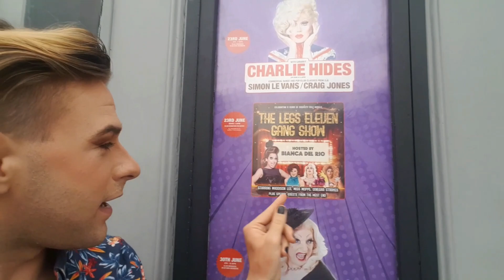Bianca Del Rio & The Stars from London's West End Musical 'Everybody's Talking About Jamie',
Bianca Del Rio & The Cast of The West-end Hit Musical 'Everybody's Talking About Jamie' Celebrating 8 Years of Diversity Role Models With This Amazing Show For Charity with Performances By Vinegar Strokes, Miss Moppe, Faye Tozer, & Special Guests from The West End Including Drag Performance by Jamie Cambell !!